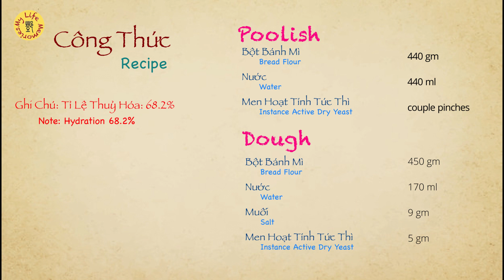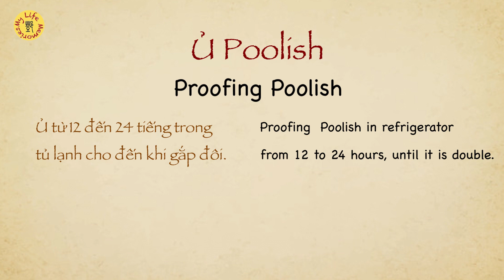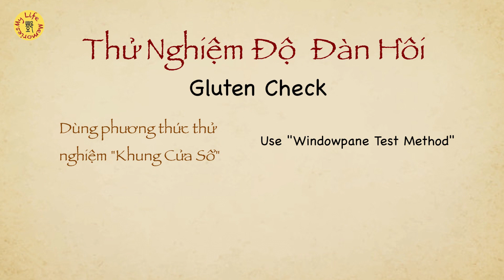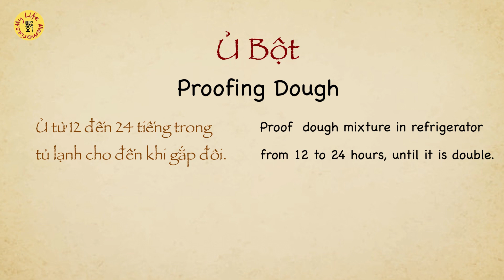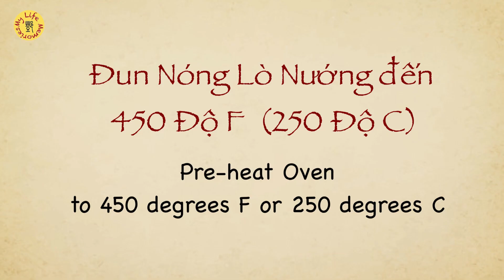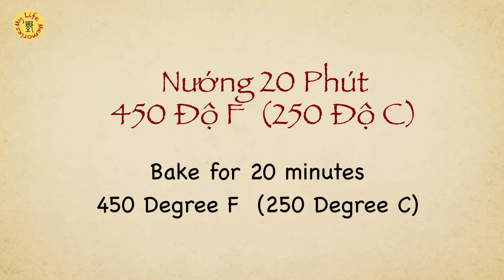Bánh Mì Baguette Pháp/French Baguette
Chúng ta quan niệm nướng bánh mì kiểu Pháp mất nhiều thời gian và rất khó. Sáng phải dậy rất sớm. Tuy nhiên, nếu chúng ta chia quá trình thành nhiều bước và lập kế hoạch trong ba ngày, chúng ta sẽ có một ổ bánh mì để thưởng thức.

Đơn vị tôi sử dụng là gram, chính xác hơn do gia số nhỏ hơn ounce. Đề nghị với bạn là có một cái cân đo bằng gram.

Những người thợ làm bánh mì thường nói về phần trăm thủy hóa của bột nhào; đó là trọng lượng của chất lỏng so với trọng lượng của bột. Thủy hóa là một trong những yếu tố quan trọng nhất trong quá trình trộn, và trong hình thức cuối cùng của sản phẩm vì mức độ thủy hóa giúp người thợ làm bánh dự đoán kết cấu của bánh.

Ví dụ bánh mì có x%  thủy hoá, và tổng trọng lượng hỗn hợp bột nhào thì lượng bột và nước là:
 Bột mì=  (Tổng trọng lượng)/(1+x%)
 Nước=Bột mì nhân x%

Tôi sử dụng thủy hoá 68,2% và làm 6 ổ bánh mì 250 gram. Tổng khối lượng bột gấp 6 lần 250 gram = 1500 gram.

 Bột = (1500 gram) / (1 + 0,682) = 891,8
 Nước = 891,8 × 0,682 = 608,20

Làm tròn số nguyên trên để dễ tính, những thành phần mà tôi đã sử dụng trong video sau:
 Bột mì = 890 gr
 Nước = 610 gr
 Muối = 9 gr
 Men hoạt tính tức thì = 5 gr

Từ danh sách trên, hỗn hợp Poolist với các thành phần sau:

 Bột mì = 440 gr
 Nước = 440 gr
 Men hoạt động tức thì = một vài nhúm.

Hỗn hợp bột là:
 Bột mì = 450 gr
 Nước = 170 gr
 Muối = 9 gr

Quá trình:
• Ngày 1: Trộn Poolish sau đó để lên men trong 12 - 24 giờ ở trong tủ lạnh. Nếu không thể thực hiện bước tiếp theo, bạn có thể để trong tủ lạnh lâu hơn. Tuy nhiên, không nên để quá 24 giờ.
• Ngày thứ 2: Trộn bột bánh mì. Kết hợp các thành phần còn lại với Poolish lên men. Bạn có thể sử dụng máy trộn để thực hiện tất cả các công việc khó khăn nếu bạn không muốn tốn sức để nhào trộn bằng tay. Kiểm tra độ đàn hồi bằng kỹ thuật cửa sổ. Khi nó đạt đến độ đàn hồi chính xác thì bọc lại và bảo quản trong tủ lạnh 45º F trong 18 - 24 giờ. Nếu tủ lạnh của bạn lạnh hơn nhiều và không tăng lên gấp đôi, hãy lấy nó ra và tiếp tục lên men ở nhiệt độ phòng cho đến khi bạn có thể tích gấp đôi.
• Ngày thứ 3: Tạo hình và nướng bánh mì. Tôi bắt đầu vào khoảng 7 giờ sáng.

We have the conception that baking French bread takes a lot of time and very difficult, and have to get up early in the morning to start. However, if we can divide the process in several steps and plan it out in 3 days, we will have a loaf of bread to enjoy.

The units that I use is gram which is more precise due to smaller increment than ounces. I would suggest to get a good scale that give unit in gram.

Bread bakers often talk about the percent hydration of dough; that is the weight of the liquids relative to the weight of the flour. Hydration is one of the most important factors in mixing, and in the final appearance of the product since the hydration level helps the baker predict the texture of the crumb.

To make a type of bread that has x% hydration and total weight of dough mixture then:
 Flour=  (Total dough mixture)/(1+x%)
 Water=Flour times x%

68.2% hydration for the recipe in video, and making 6 loaves of 250 grams bread.  Then total dough weight is 6 times 250 grams = 1,500 grams.

 Flour=  (1500 grams)/(1+0.682)=891.8
 Water=891.8 ×0.682=608.20

Round to a whole number for ease of working:
 Bread Flour = 890 grams
 Instant Active Yeast = 5 grams

From the above list, Poolist mixture is:
 Bread Flour = 440 grams
 Water = 440 grams
 Instant Active Yeast = couple of pinches.

Process:
• Day 1: Mix the Poolish mixture then leave it to proof for 12 – 24 hrs in the refrigerator.
• Day 2: Mix the bread dough. Combine the remaining ingredients along with the proofed Poolish.  You can use mixer to do all of the hard work if you don’t want to spend the energy to knead it by hands. Check the gluten using window-pane technique.  When it reached the correct level then wrap it up and proof in a refrigerator for 18 – 24 hrs until you have double the volume.
• Day 3: Shape and bake the baguette.  I start around 7 am.

Music in this video
Listen ad-free with YouTube Premium
Song
La Vida en Rosa
Artist
Orquesta Club Miranda
Album
Melodías Mágicas, Guitarra
The Orchard Music (on behalf of Piros/Send), and 1 Music Rights Societies

UMG (on behalf of Universal Music Division Mercury Records); Public Domain Compositions, BMI - Broadcast Music Inc., and 9 Music Rights Societies
Song
La Chanson Pour Anna
Artist
Paul Mauriat And His Orchestra
UMG (on behalf of Universal Music Division Mercury Records); Muserk Rights Management, and 9 Music Rights Societies